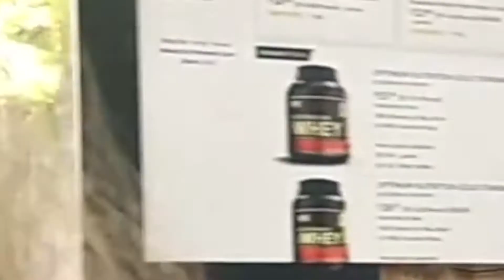I was working VERY hard!